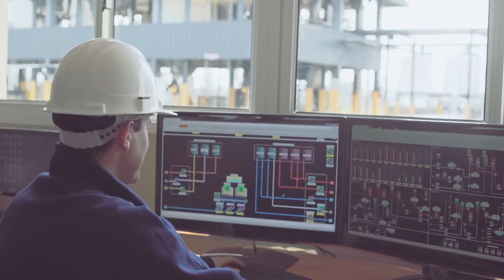“PYMES creando energía” - Biodiesel Argentino - 361 Argentina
El comercial está enmarcado dentro de la campaña para dar a conocer Biodiesel Argentino, un conjunto de PYMES que se unen a partir de la Ley 26.093
MÁS INFO EN TOTALMEDIOS: